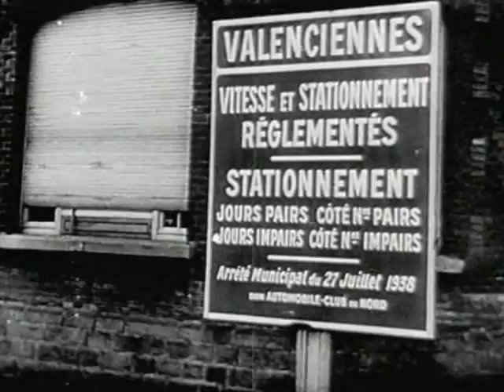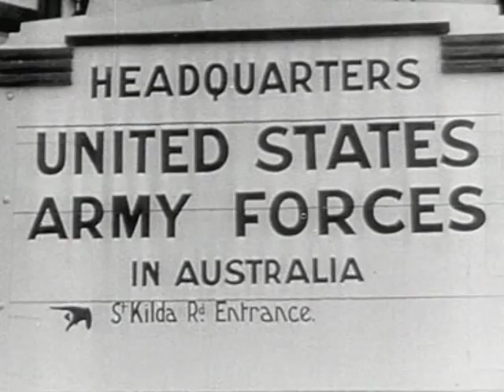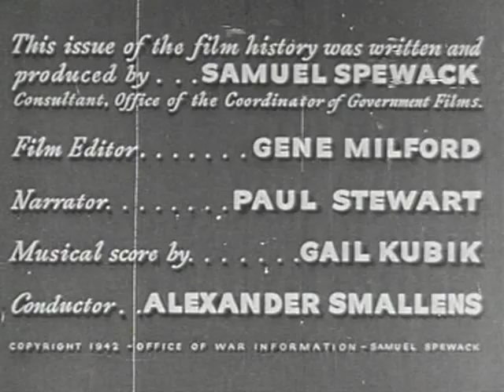World at War (Part 2)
World at War (Part 2) - FDR Presidential Library 1942 - Video 42 - U.S. Office of War Information. Public Domain Footage Events leading up to Pearl Harbor. Hitler races through Western Europe until only England stands, while the Japanese enter China. Italy joins the Axis and Hitler turns eastward and opens the 2nd front with the USSR. America prepares for war. Some of the footage is German.